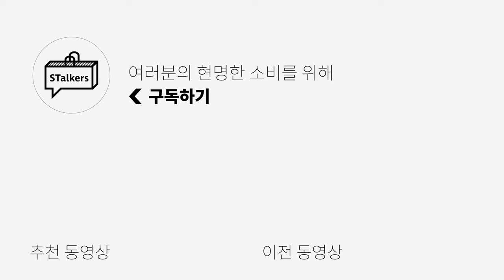더운 날씨엔 나시가 최고👍 가성비, 퀄리티 만족하는 BEST5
[우마뭉] Light cotton rib lined
crewneck pullover 입니다!

🌟PRODUCT INFO🌟

01. 247 시리즈 - 베이직 슬리브리스 티셔츠

02. 디안티플랫폼 - 피그먼트 오버핏 슬리브리스

03. 다이브인 - UNIFORM SLEEVELESS

04. 노이어 - 스퀘어 넥 니트 슬리브리스

05. 스키즘인듀싱 - MUSCLE TANK TOP

0:00 오프닝
0:22 [01] 깔끔한 무지라서 활용도 좋아좋아
1:19 [01] 사이즈 비교
1:28 [02] 피그먼트 워싱이 매력있는데?
2:17 [02] 사이즈 비교
2:27 [03] 조금 더 과감하게 가볼까?
3:14 [03] 사이즈 비교
3:23 [04] 몸 좋은 분들이라면 여기 주목!
4:09 [04] 사이즈 비교
4:18 [05] 이건 약간 힙한 갬성의 나시야 (민디터 소장템)
5:10 [05] 사이즈 비교
5:20 엔딩